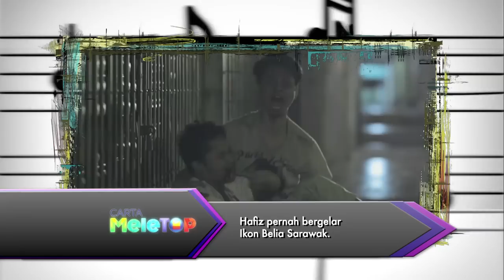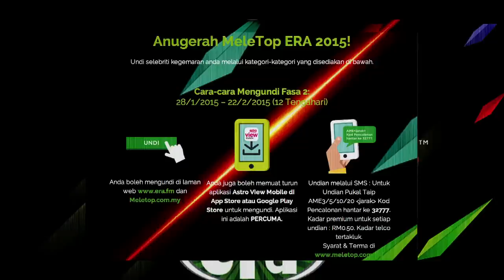MeleTOP - Akim & The Majistret Bakal Perform Malam AME2015! Ep118 [3.2.2015]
Yeay! Akim & The Majistret bakal membuat persembahan pada malam AME2015! Macam mana agaknya persembahan diorang? Jom kita dengar apa kata Akim & The Majistret.